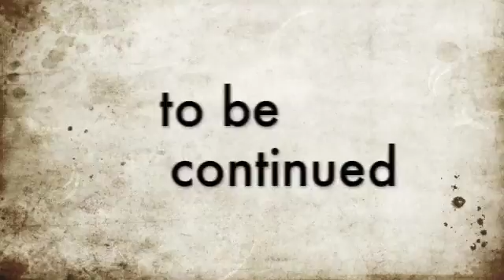PowderRiverGroup - Anemometer Take Down5.m4v